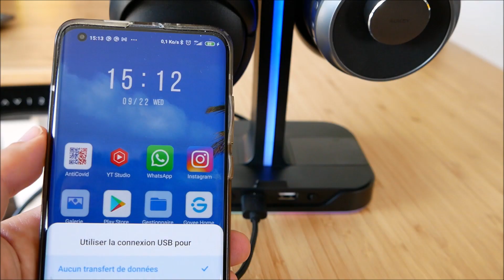Havit TH650 - Une idée lumineuse pour poser charger son casque [Version A]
Dans la série c'est pas fondamentale mais c'est cool quand même...

● ME SUIVRE ●